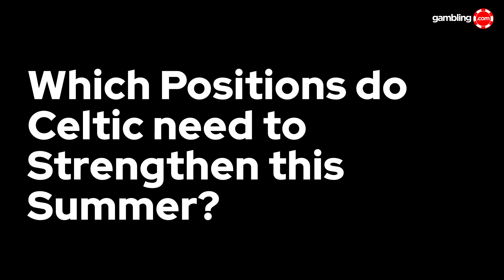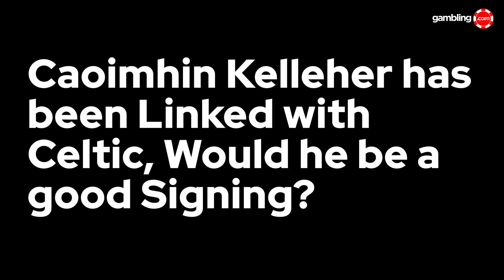Alan McInally | "If Celtic SIGN Caoimhin Kelleher That Would Be Unbelievable"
Enjoy our ultimate Euro 2024 Show with The Panel at Gambling.com!

Former Celtic striker Alan McInally has his say on the lack of transfer activity up at Celtic ahead of their title defence. The Scotsman gives his verdict on where the Bhoys should look to improve this window.